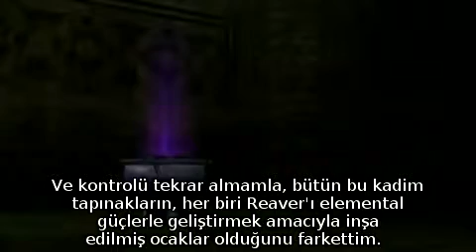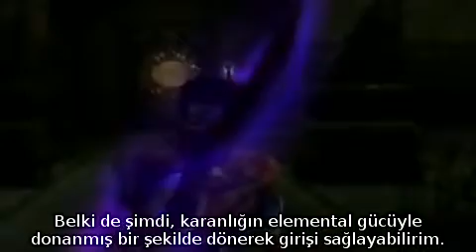Soul Reaver 2 TÜRKÇE-(10) The Dark Forge (Karanlık Ocak)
Efsanevi oyun Soul Reaver 2'nin ara sahnelerini Türkçeleştirme projesi kapsamında ilk adımı yayınlamaktan gurur duyarım. Pek çok hayran için anlaşılması güç diyalogları ve olayları artık daha net bir biçimde anlayabileceğiz. Onuncu bölüm, karanlığın gücü.

Raziel, Karanlık Ocak'a girerek buradaki gizemli bir bulmacayı çözer ve ardından Soul Reaver'ın su yüzüne çıkmamış bir özelliğini daha keşfeder; Reaver dört elemental gücü de emerek bünyesine katabilmekte ve gelişebilmektedir. Bu güçle beraber daha önce giremediği kapılardan kolaylıkla girebilecektir.